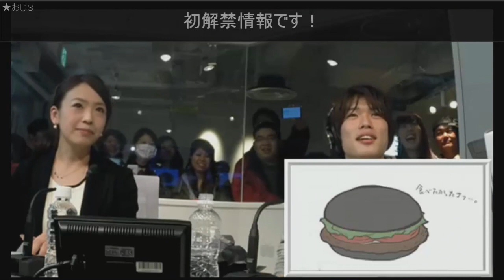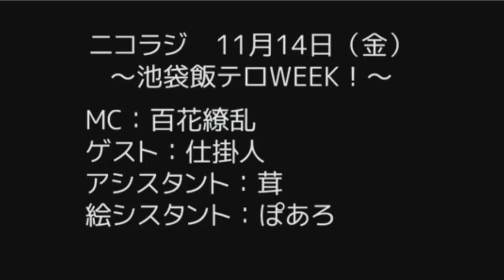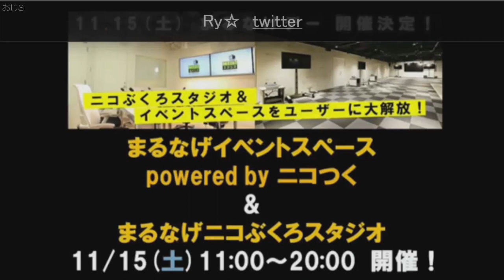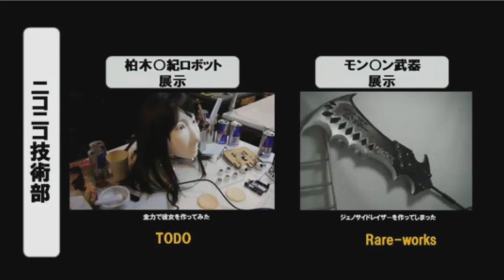ニコラジ木曜日★今夜はやまだ不在！？ゲストの『Q'ulle』と「バーガーキング」を食べる！ Part.4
Nov/13/2014 (THU) Opens: 18:50 Starts: 19:00
This program ended on 11/13/2014 (THU) 20:10.
Views: 15997 Comments: 4817

ニコラジがリニューアルして帰ってくる！
池袋ニコニコ本社サテライトスタジオ「ニコぶくろ」より公開生放送！！

ネットとリアルをつなぐ情報バラエティ。
ニコニコ本社、ニコニコ動画の今を伝えます。

毎週　月～木曜　夜７時の【ニコラジ】！

MCは・・・「やまだひさし」（Twitter）
木曜アシスタントは・・・ギルティ†ハーツのメンバーで踊り手の「Ry☆(りょう)」（Twitter）
木曜絵師スタントは・・・「５月病マリオ」（Twitter）が担当！

(...) そして、飯テロＷＥＥＫ４日目は、あの「バーガーキング」さんがやってきます！
さらに！
踊り手ユニット『Q'ulle』も生登場！
⇒Q'ulleオフィシャルHP

肉汁滴るハンバーガーを『Q'ulle』と一緒に頬張ってみたいと思います！

やまだ不在で、大緊張のＲｙ☆に、助っ人・茸、
ゲストの『Q'ulle』に、バーガーキング、
いつになくカオスなニコぶくろスタジオ！一体どうなってしまうのか！？
ニコラジは習慣（週間）です。